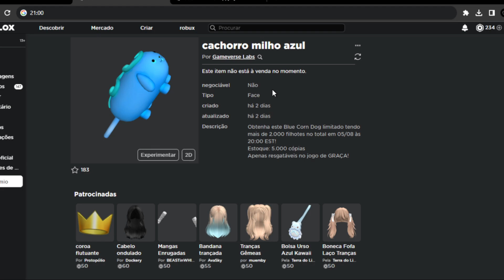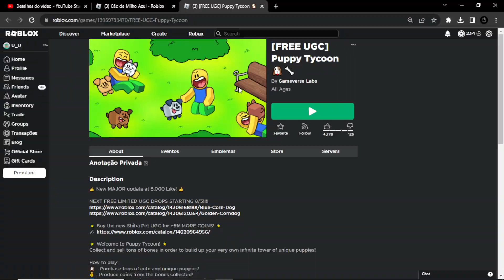Como Ganhar o item {Cachorro Azul} UGC Limited Roblox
Explicando passo a passo de como você pode tá conseguindo o item Blue Corn Dog de graça no roblox através do mapa [FREE UGC] Puppy Tycoon 🐶🦴.

Seja Membro